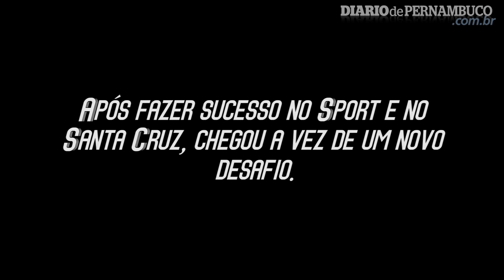Juntos de novo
Apresentação da dupla Carlinhos Bala e Rosembrick no Centro Limoeirense
Imagens: Rafael Brasileiro /DP/D.A Press